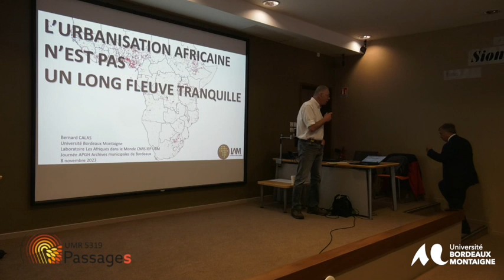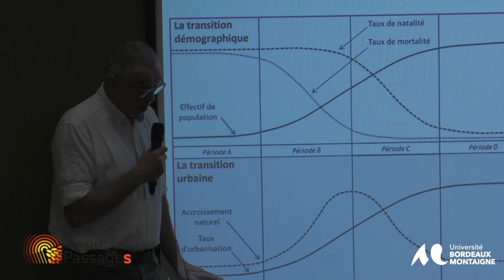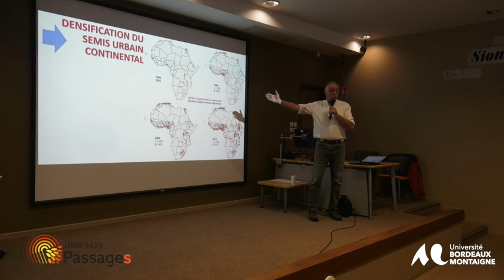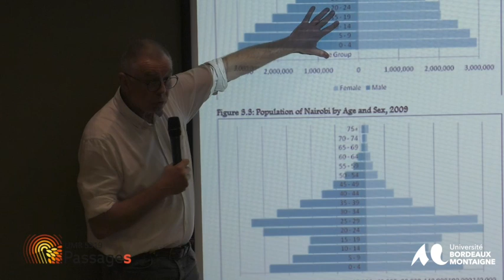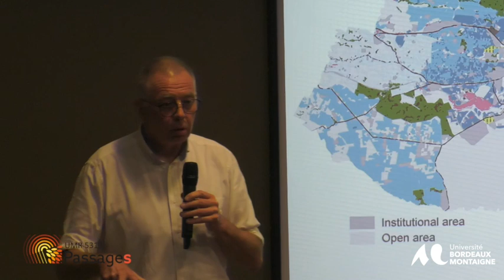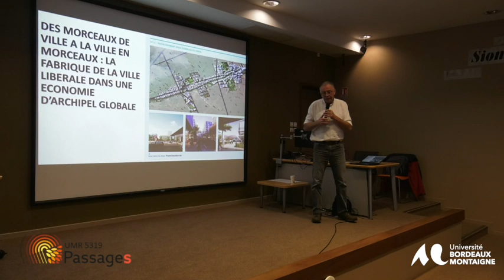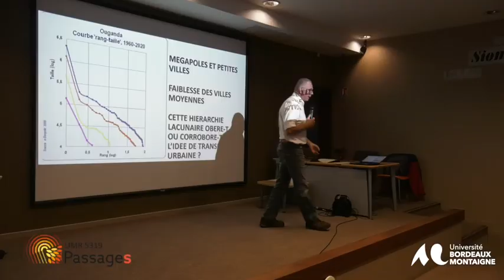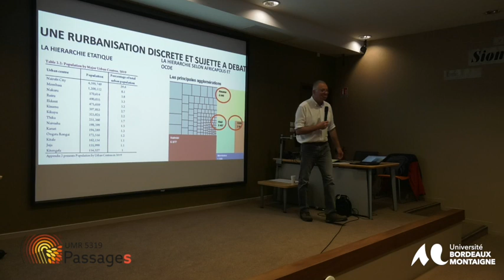APHG la XXIIIe Journée d’étude en histoire et géographie : « Transitions ».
APHG Aquitaine les Journées d’étude.

Cette XXIIIe Journée d’étude en histoire et géographie s’intitulera « Transitions »

Bernard Calas, Professeur de géographie à l’Université Bordeaux Montaigne, Laboratoire LAM

« L’urbanisation africaine n’est pas un long fleuve tranquille »